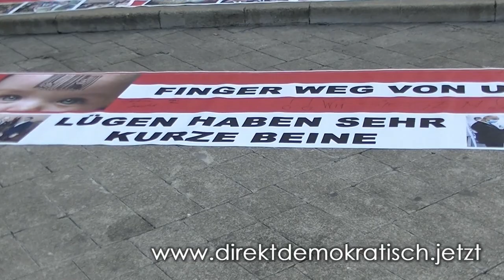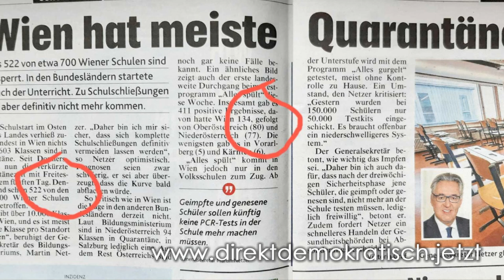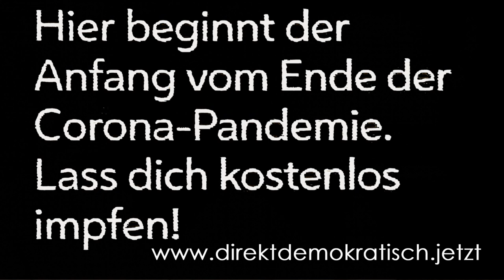Fragen zum Thema "Kinder impfen"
Es lohnt sich, DARÜBER ernsthaft nachzudenken!